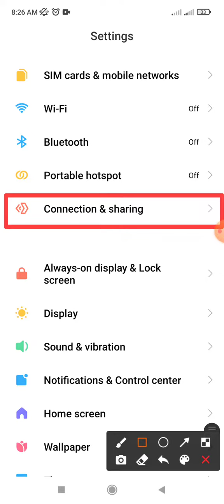How to Check Find Device Apps this month usages data on Redmi note 10 and Android Phone